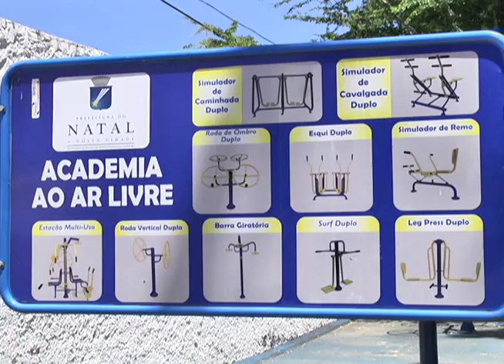Academias públicas podem ser um risco à saúde dos idosos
Espalhadas em praças públicas de várias cidades brasileiras, com o objetivo de promover saúde para o pessoas da terceira idade.
Sem execução correta, a atividade oferece riscos aos idosos. Sabe por que? Veja na matéria...